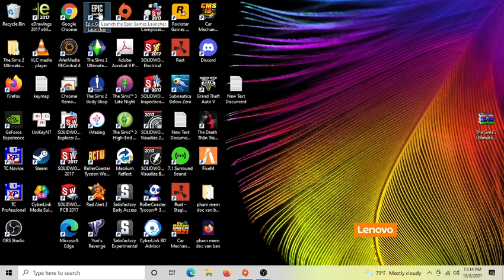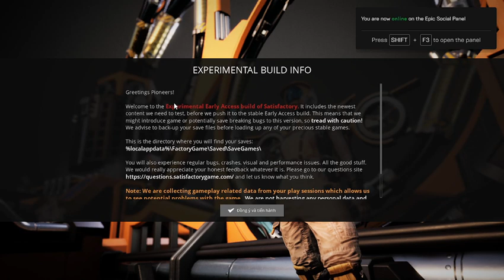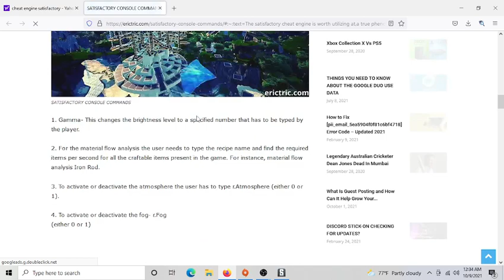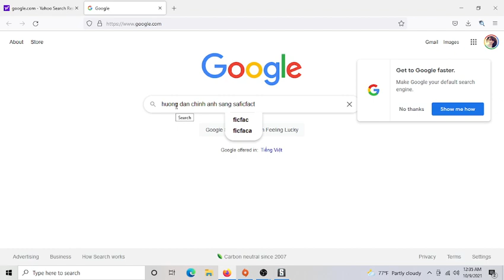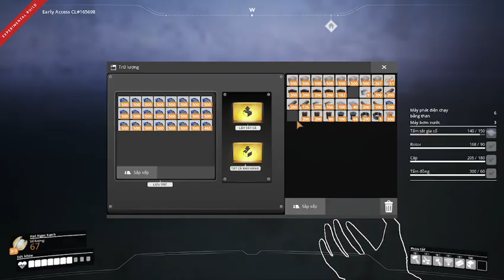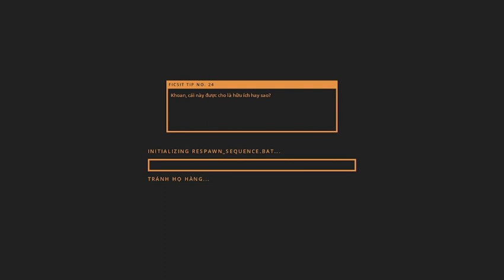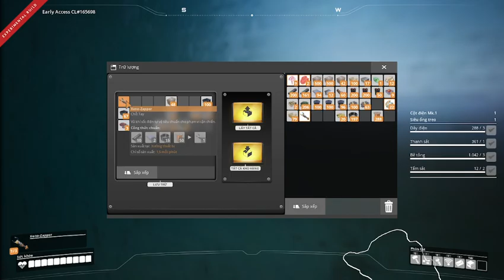Satisfactory Experimental 5